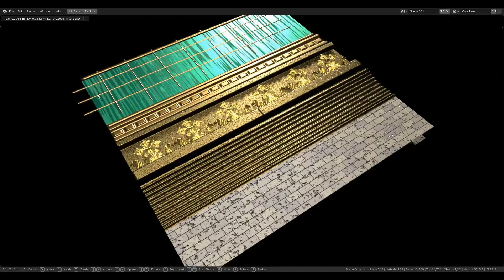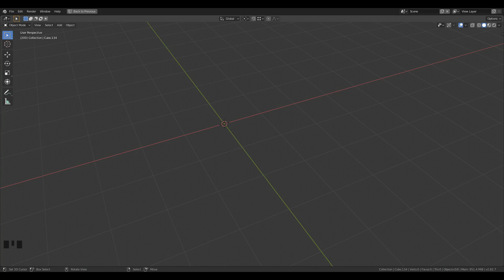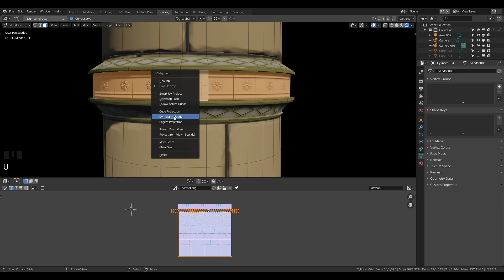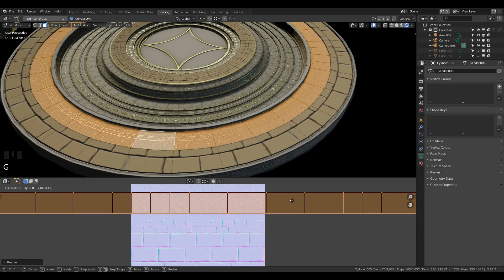The Power of Trim Sheets and Texture Atlas Blender 2.8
In this video you will learn what are trim sheets and texture atlas inside blender . You will learn how to create them and how to use them.
Trim sheets and Texture atlas are essential part of creating environments fast. It also helps to fast polished model when we apply them on a simple mesh. Hope this will be helpful in creating environments.

You can support me on PATREON where you will be able to download the the project files and models that I will be using in my tutorials and speed ups, modelling or sculpting videos.

if you like my video and if you want to follow my work you can follow me on  :-